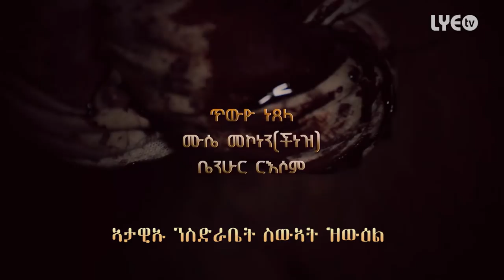LYE.tv - Mussie Mekonen (Chinez) & Benhur Reasom - Tiwyo Netsela | ጥውዮ ነጸላ - Eritrean Martyrs Day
We love you ደቂ ኤረና and we love what we do. We are a creative Company, looking to build artists for new outstanding Eritrean Music. We work for Eritrean Artists exclusively.